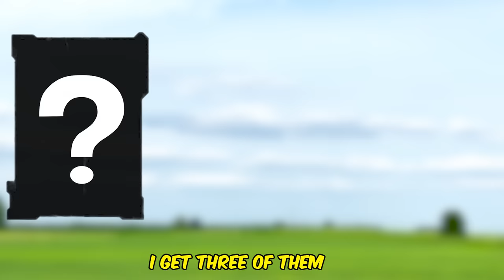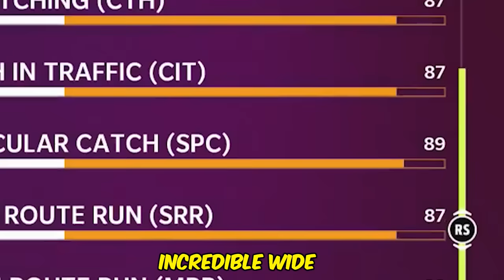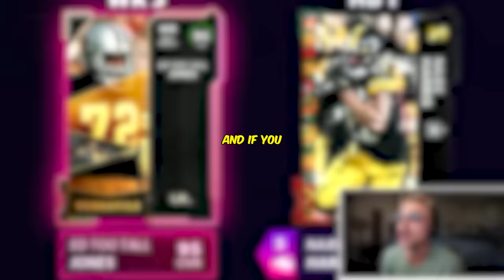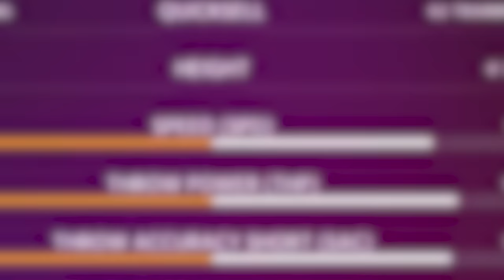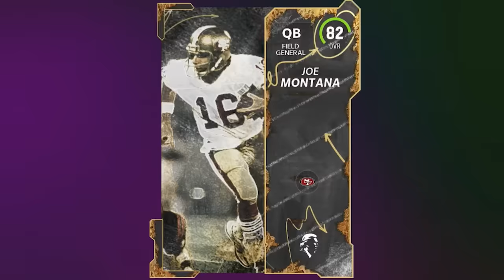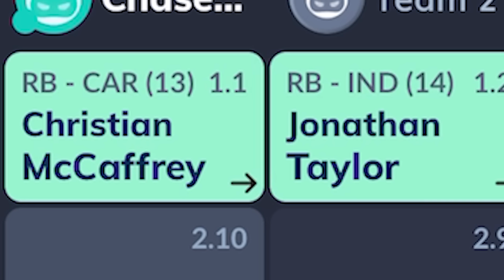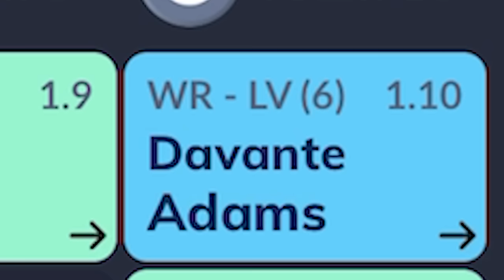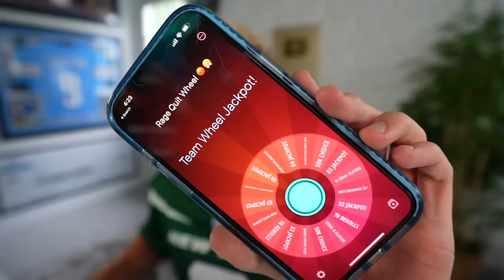Madden 23 Wheel of MUT! Season Opener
you waited patiently... and papa meags has finally come through. rejoice, because your life has been saved. another year of super heat bangers, clutch dubs, and the greatest madden series on planet earth. buckle in, grab your popcorn, send all thottiess to the dungeon - because its wheel of mut szn baby!